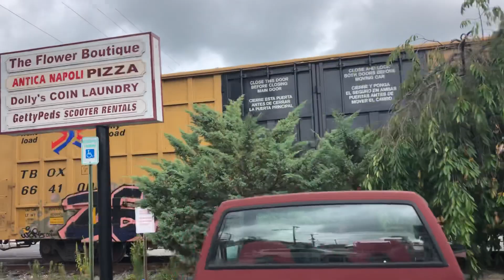CSX D795 in Gettysburg - 8/28/19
CSX local freight train D795 is seen crossing Washington Street on the Hanover Subdivision with a Nathan K5LA horn in Gettysburg, Pennsylvania at 1:07 PM on Wednesday, August 28, 2019. The engines in this video are: CSX 488 (AC44CW) and CSX 357 (AC44CW). Enjoy!